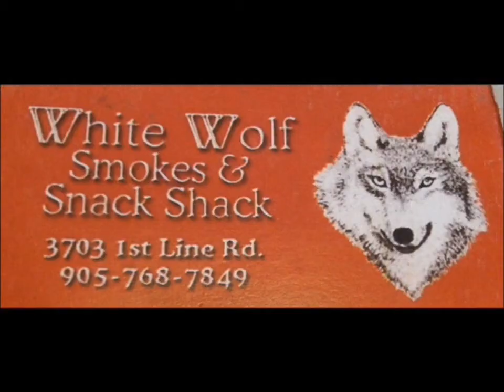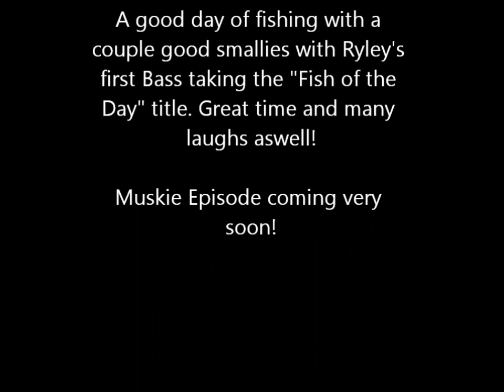Episode 15 - York Smallies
Fresh off of a day @ Waterford Jay, Chub, Gage, Davis & Ryley made the trip u to York to fish for some Walleye, Trout and Bass. Quickly we found out that this day was going to be a Smallmouth kind of day! Hooking into many good size Bass early on. With the Smallies biting and us landing em it was sure to be a crazy episode of JayWhiteFishing. so sit back and enjoy the 15th Episode called "York Smallies"

Thanks to all my subscribers for your continued views and support! Everything I do is for yous and I will continue to provide quality Episodes!

Next Week on JayWhiteFishing. It's time to break out the boat again! Ricky, Frank, Chub & Jay head out to the Grand River to troll for Walleye, Pike, Smallies & More on what is sure to be an action packed Episode of JWF!